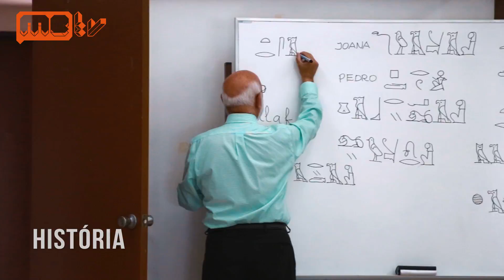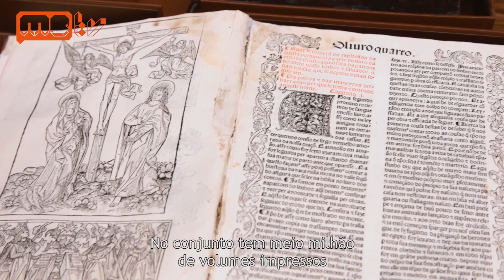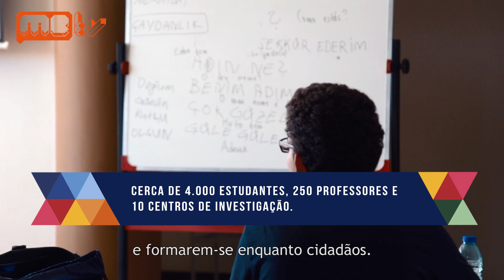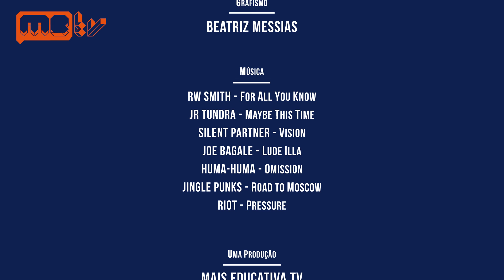A Faculdade de Letras da Universidade de Lisboa abre mundos!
A Mais Educativa TV foi até à FLUL conhecer os cursos que esta Faculdade oferece, os seus diversos espaços e departamentos, bem como conversar com alguns alunos e ex-alunos.

Reportagem:  Tiago Belim
Imagem, som, montagem e pós-produção: Leonardo Dias
Grafismo: Beatriz Messias
Legendagem: Abel Oliveira